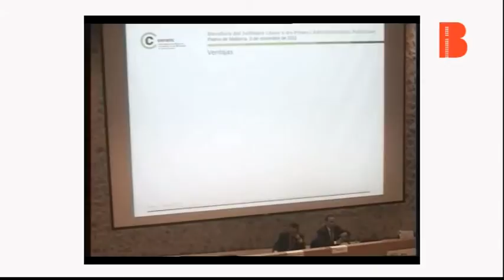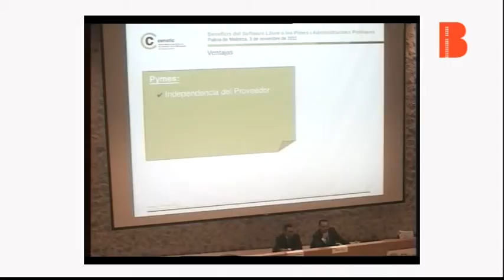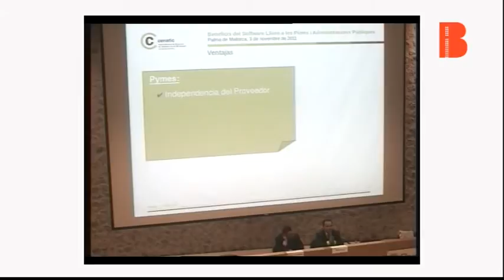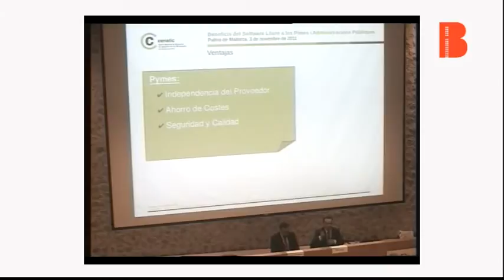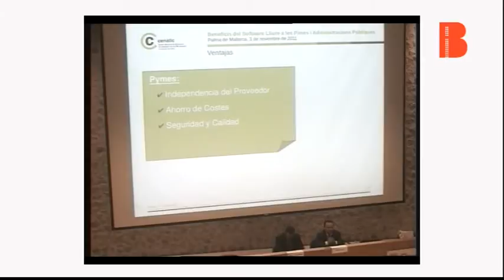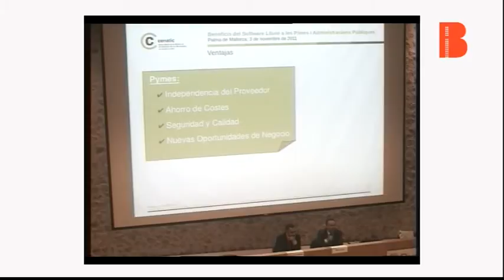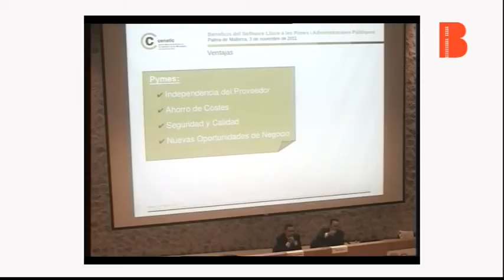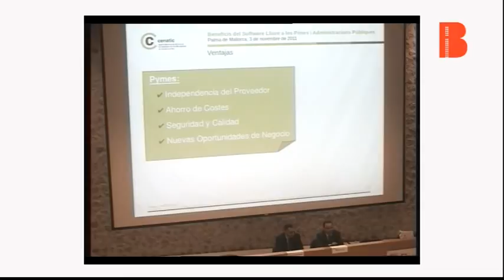Jornada Software Lliure. Part IV: Avantatges per a les pimes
Jornada Software Lliure. Implantació a les administracions públiques i a les pimes organitzada per la Direcció General d'Innovació i Desenvolupament Tecnològic del Govern de les Illes Balears i la Fundació iBit a l'auditori del ParcBit.
Durant el vídeo Miguel Jaque, director de CENATIC, ens fa una exposició dels avantatges del software lliure per a les pimes.
L'objectiu de la jornada de Software Lliure ha estat difondre la capacitat del programari lliure en la millora de la competitivitat de les empreses i de l'efectivitat i eficiència en les gestions de l'administració pública i la seva relació amb els ciutadans. La jornada ha comptat amb un total de 110 assistents, entre els quals hi havia, per un costat, empreses interessades en implantar software lliure en els seus sistemes i, per altre costat, responsables tècnics i polítics de les diferents administracions públiques de les Illes Balears.